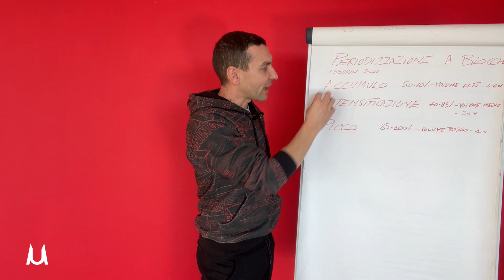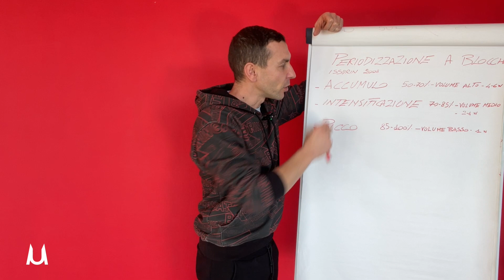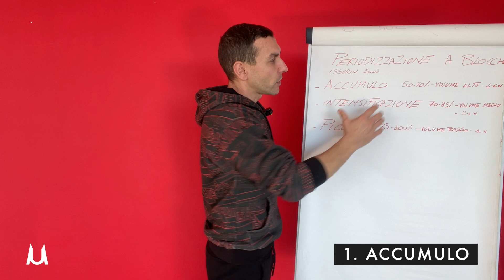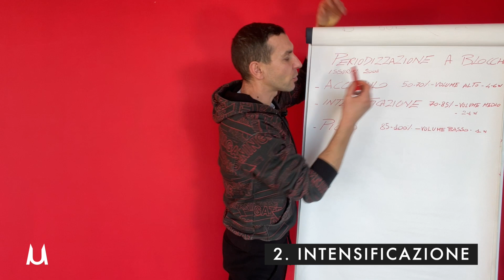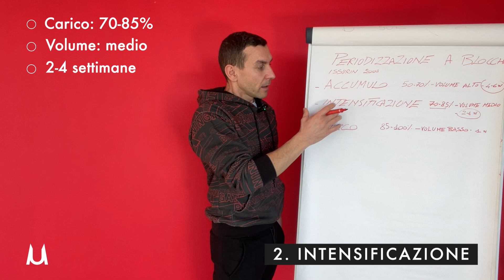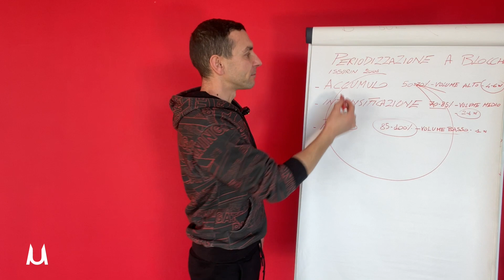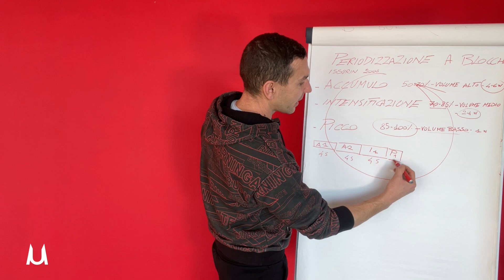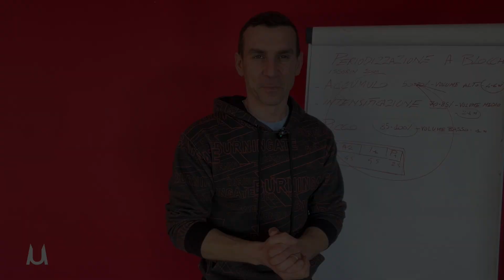Fase di Accumulo e Intensificazione nella Periodizzazione cosa sono?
In questo video vi mostro la Periodizzazione a blocchi per costruire massa muscolare!
Accedi immediatamente ai miei Sistemi d'allenamento. Scarica i video d'allenamento gratuiti ➡️

Provali e fammi sapere cosa te ne pare.